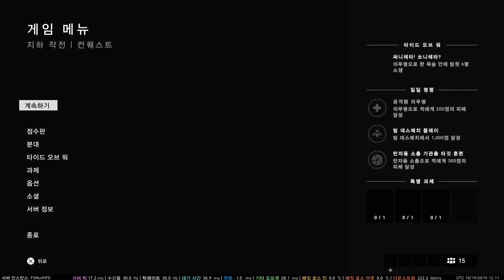Battlefield™ V Metro 92-23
Battlefield™ V